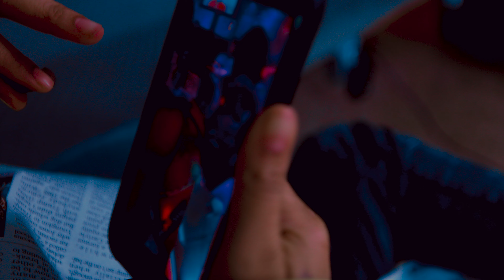KueenD x 2LiveD - Cheeks (Exclusive By